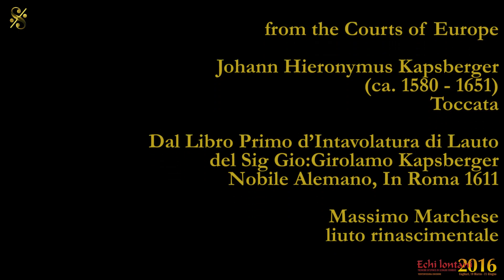Massimo Marchese - 1/6 - Echi lontani 2016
ECHI LONTANI 2016

“The journeys of Rubens”
Virtuoso Lute Music
from the Courts of Europe

Johann Hieronymus Kapsberger
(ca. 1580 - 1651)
Toccata

Dal Libro Primo d’Intavolatura di Lauto
del Sig Gio:Girolamo Kapsberger
Nobile Alemano, In Roma 1611

Massimo Marchese
liuto rinascimentale

Chiesa di Santa Chiara
Cagliari

9 aprile 2016